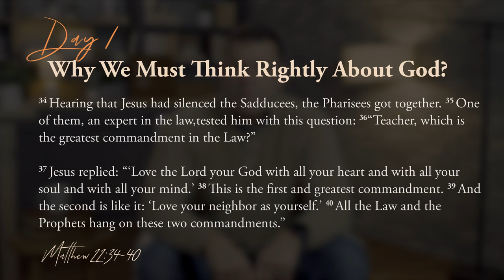Day 1 — Why we must think rightly about God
Welcome to Day #1 of our 23 Days with God series.

Today, pastor Jeff Frazier discusses, "Why we must think rightly about God."

Before we seek to build a clear & accurate understanding of who God is, we must first lay a foundation. Our first 3 days will answer questions like: What does it mean to love God with your mind? How is God's incomprehensibility the foundation of our trust? What are attributes?

Let us know what God is teaching you through this series in the comments below.